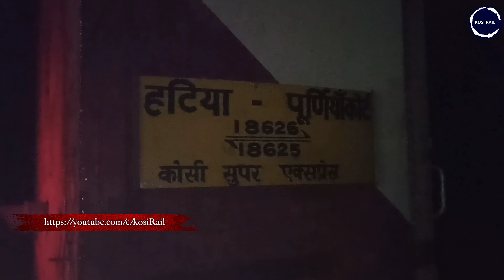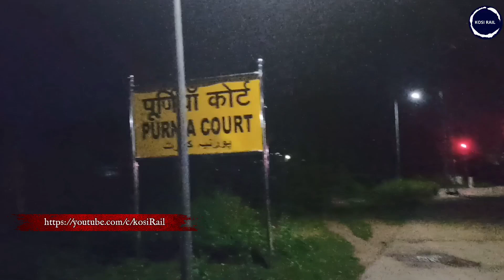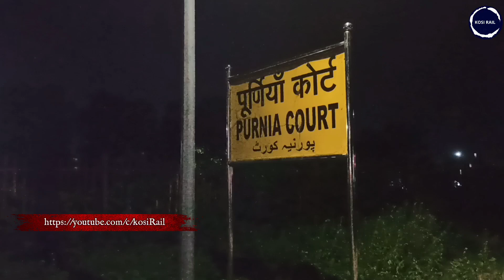Kosi Express First Time Electric locomotive in Purnea court // @Exploringbihar //